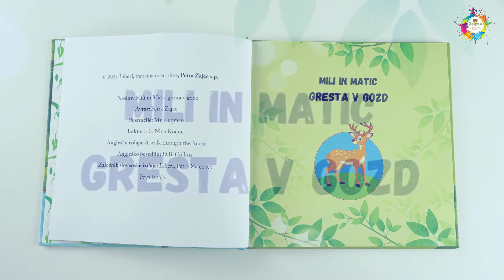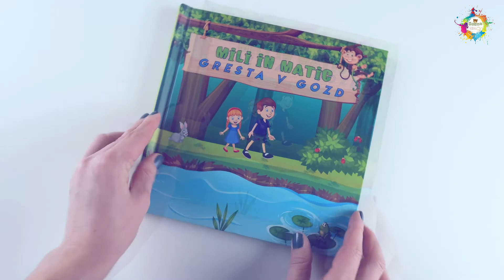Timmy KIDS TV. Pravljica - MILI IN MATIC GRESTA V GOZD.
Timmy KIDS TV. Pravljca - MILI IN MATIC GRESTA V GOZD.

Avtorica: Petra Zajec
Ilustracije: Mr. Luqman

Povzeto iz knjige:

"Mili in Matic gresta na sprehod v gozd z mamo in očetom. Tam nabirata rožice, opazujeta živali, v potok mečeta kamenčke in se zelo zabavata. Najprej mama in oče nista hotela ven, a sta kasneje ugotovila, da zaradi svojih polno zasedenih življenj ne znata več uživati v malenkostih.

To je super knjiga za otroke in njihove starše.
Otroci pri branju sodelujejo z odgovarjanjem na vprašanja in z iskanjem zajčka, ki se skriva na vsaki sliki. Starši se bodo naučili ponovno uživati v življenju, tako kot uživajo majhni otroci."